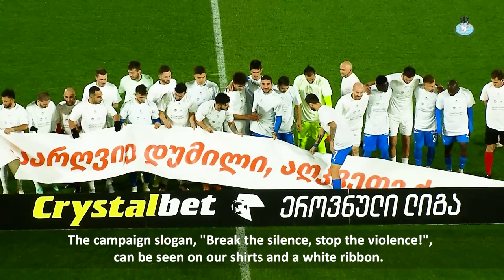“Torpedo” Kutaisi – the face of the 16-day campaign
The Women Fund “Sukhumi” opened the international information campaign “16 active days against gender-based violence” a day earlier.

Kutaisi. Stadium named after Ramaz Shengelia – “Shengelia Arena”.

Match between “Torpedo” Kutaisi and “Dinamo” Tbilisi.

And... the most unusual and special:

The entire “Torpedo” team came out wearing white T-shirts with the slogan of our campaign: “Break the silence! Stop the violence”!

The footballers carried this slogan in the form of a large banner.

“Torpedo” Kutaisi has been the face of the 16-day campaign before - in 2003 and 2013.

In 2003, the action also took place at the stadium before the match with “Dinamo” Tbilisi. Then the players carried a long white ribbon into the stadium with the slogan: “Violence is evil! Let's unite against violence against women”!

This was quite a serious demonstration and an unusual action for that time!

As a result of the efforts of our and other organizations, socie